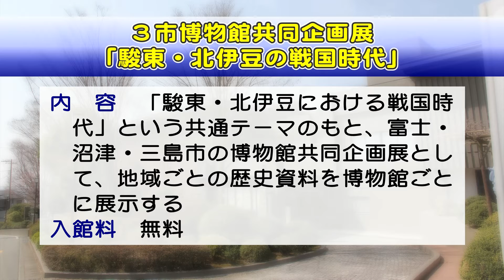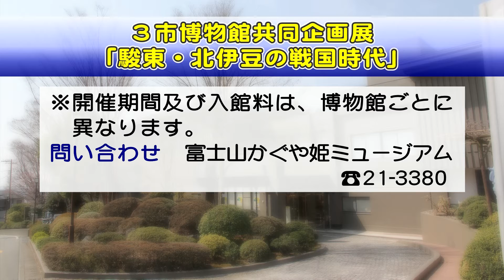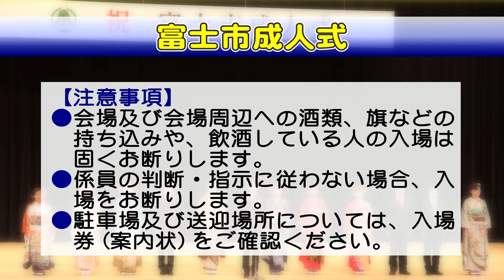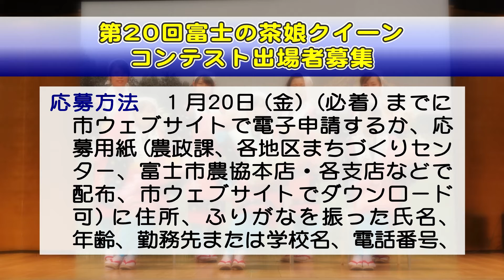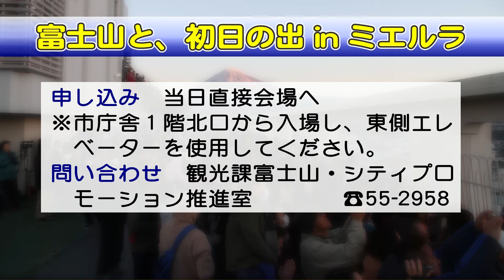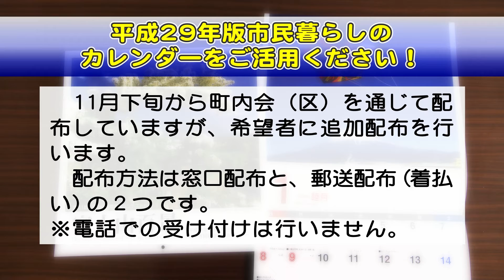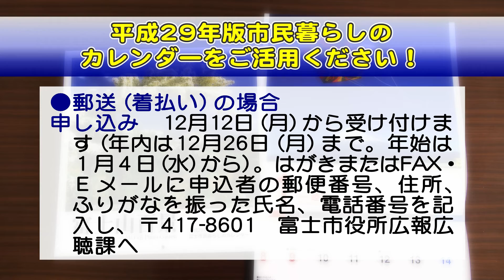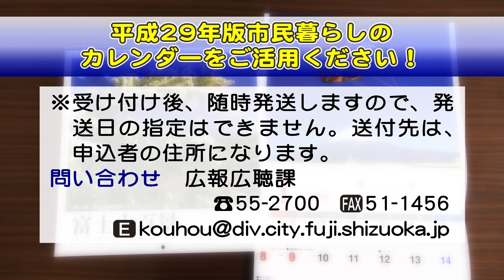ふじ広報室平成28年12月1日号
内容／富士市からのお知らせ（エンディング：日本丸初寄港）